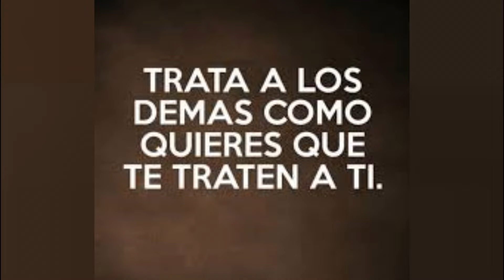LA HUMILLÓ POR QUE LUSTRABA ZAPATOS EN LA CALLE SIN SABER LO QUE PASARÍA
SOMOS EL SALVADOR CHANNEL, UN GRUPO DE JÓVENES QUE CREA CONTENIDO ENTRETENIDO PARA TI, EN ESTE CANAL ENCONTRARAS SERIES Y DRAMAS DE HECHOS DE LA VIDA REAL Y TAMBIÉN FICTICIOS , CON EL OBJETIVO DE LLEVAR SANO ENTRETENIMIENTO. ESPERAMOS TU APOYO.